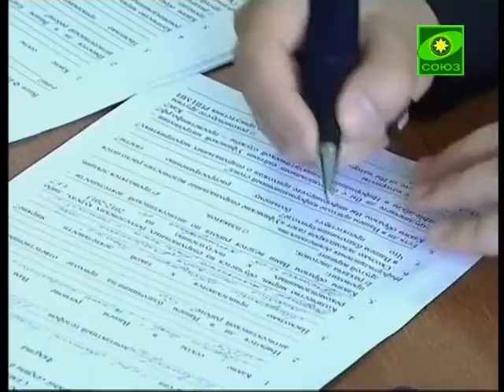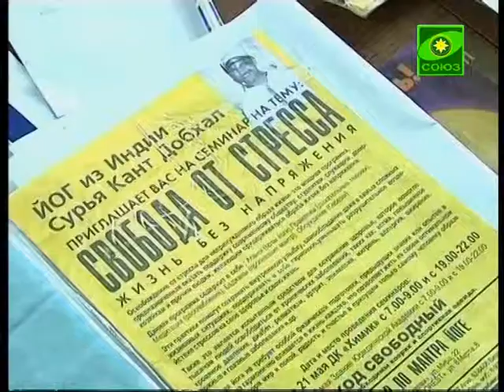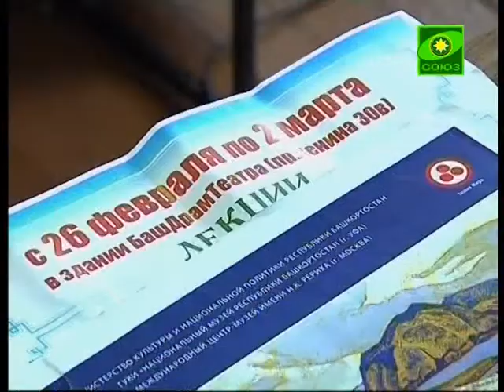В Башкирии проходят антисектантские семинары.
Уфимская митрополия Русской Церкви всерьез обеспокоена растущим влиянием деструктивных сект в Башкирии. В столице республики данному вопросу даже посвящают семинары. Они не являются информационными, но обучающими и ставят своей целью подготовить православных священников и мирян для антисектантской работы.